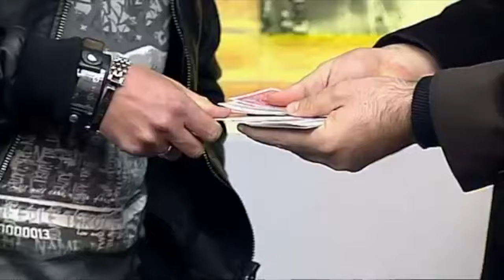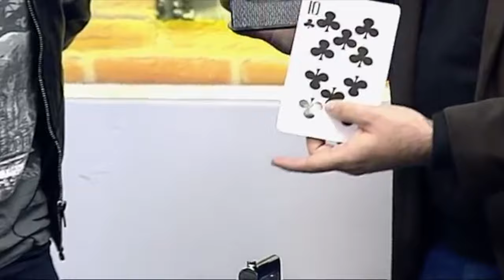Flick card por Dario Hueta | Magia Fácil | LaVarita.com ✔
Dario Hueta realiza el efecto de magia fácil en v7 show flick card